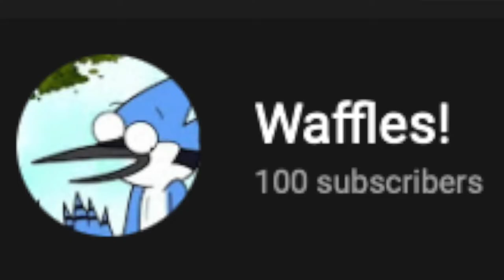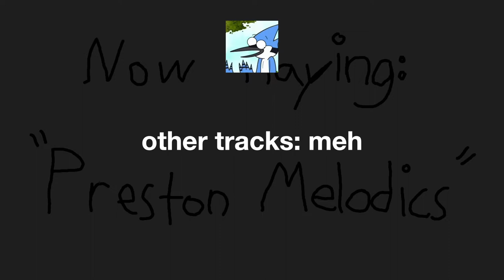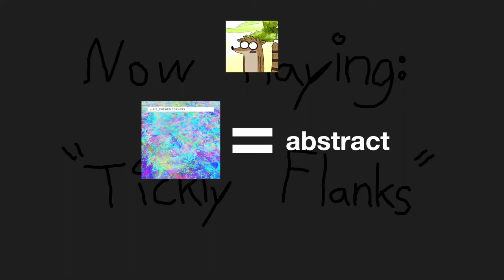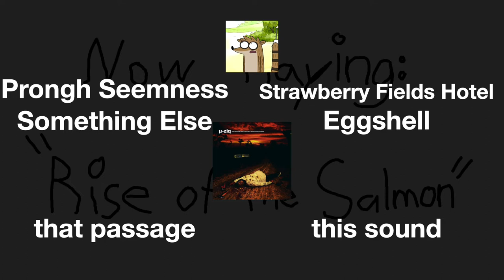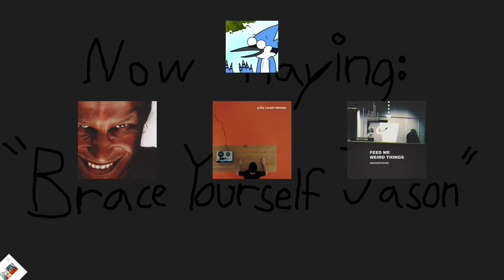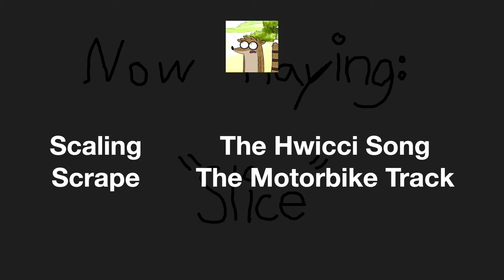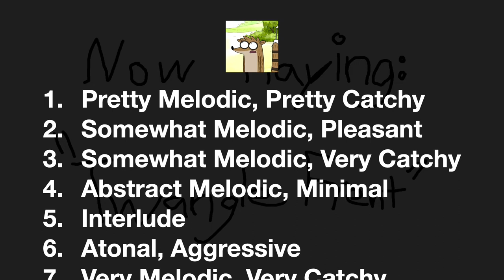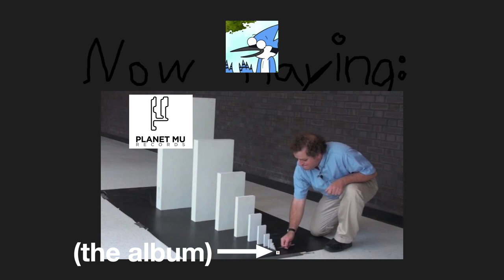μ-Ziq worst to best (100 sub special)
None of this music is mine, as everything in this video was made by Mike Paradinas, aka μ-Ziq.

This video is 9 minutes of text-to-speech dialogue using outdated memes to go down a worst-to-best ranking of an underrated IDM legend that took me 2 days straight to edit. I regret absolutely nothing

Would you like to participate in our next video? if so, all you have to do is fill out the form below. The next video will be on 2011’s critically acclaimed Ravedeath, 1972, where Tim boomerangs back to his usual style but creates something even more distorted and desolate.